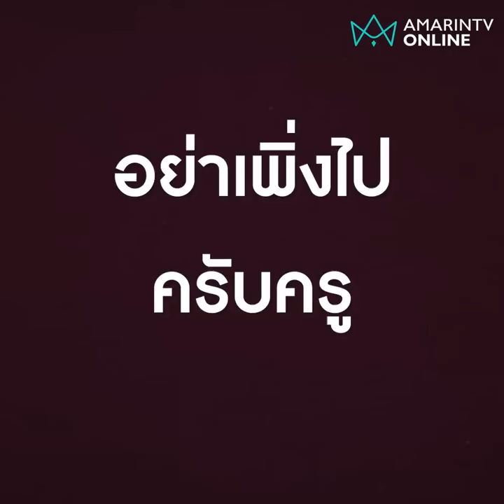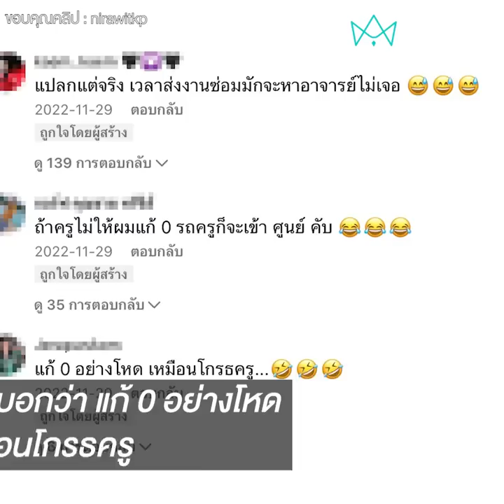แก้ 0 วันสุดท้าย ดักครูหน้าโรงเรียน | ข่าวทันกระแส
แก้ 0 วันสุดท้าย ดักครูหน้าโรงเรียน